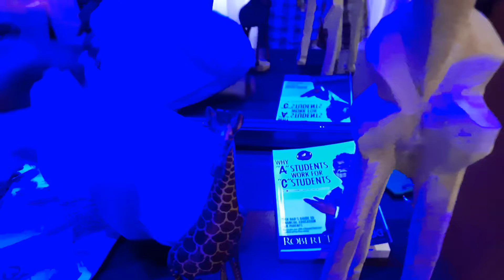Dining at a village hotel in Machakos: what we got from Wamunyu handicraft market